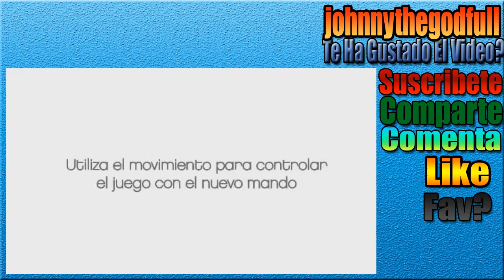Mario Kart 8 Aumenta Las Ventas De Wii U En Reino Unido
Mario Kart 8 ha aumentado las ventas de wii u muy grandemente en Reino Unido,enterate de todas las informaciones en el video... sigueme en twitter si te ha gustado el video no olvides darle click en me gusta y compartirlo con tus familiares y amigos para que este canal siga creciendo,para suscribirte,puedes hacerlo desde